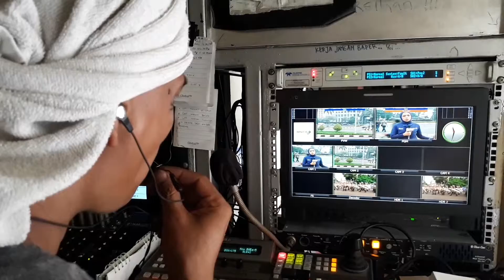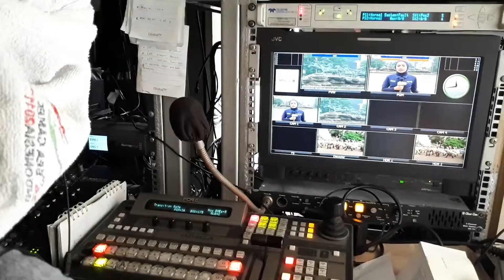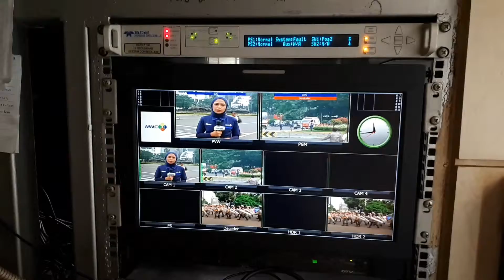BEGINI TIM LIVE REPORT SIDANG MK BERKERJA DI SNG,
LIVE REPORT BY SNG, BAGI YANG MAU TAU GIMANA TIM SNG BEKERJA UNTUK LIVE REPORT DI LOKASI DEMO MK 14 JUNI 2019